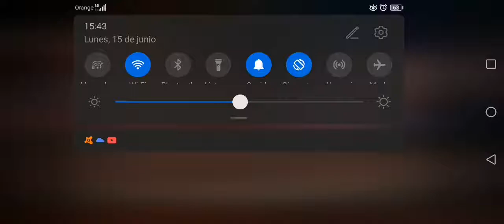,.,_TEKKEN 6¦PSP¦ EMULADOR PARA CELULAR 2020